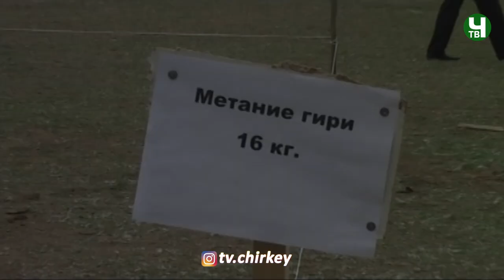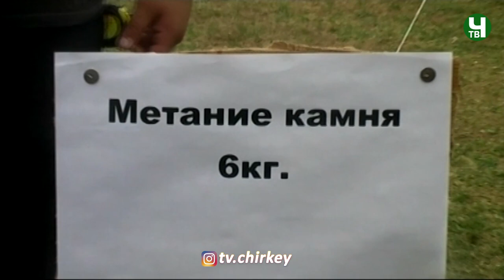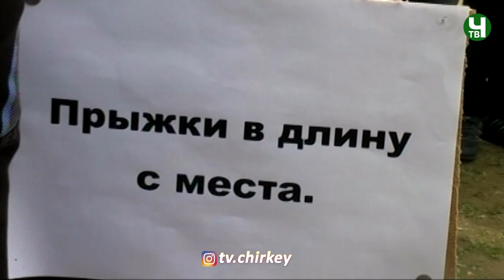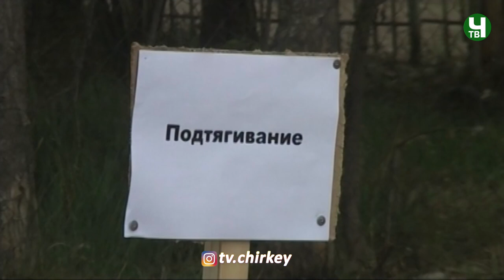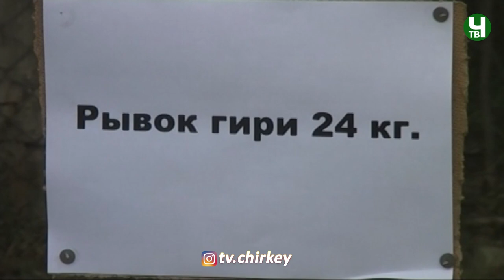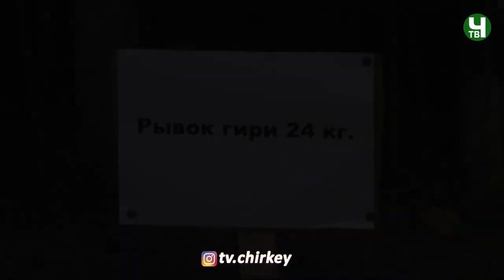Спартакиада по национальным вида спорта памяти Абдулы Омарова и дню победы с. Чиркей 2012 г.